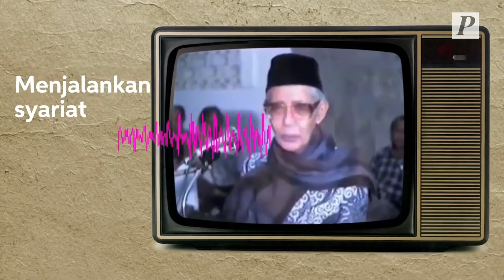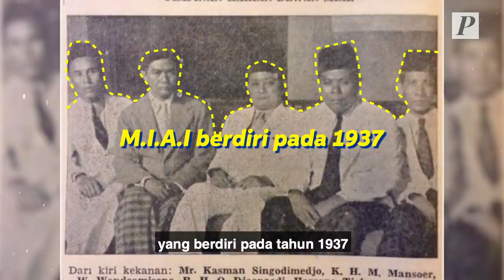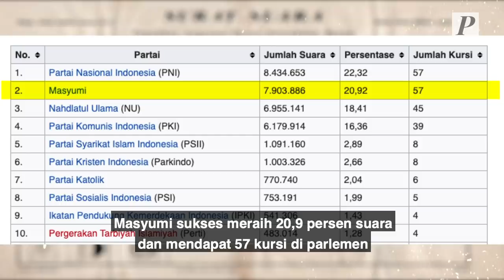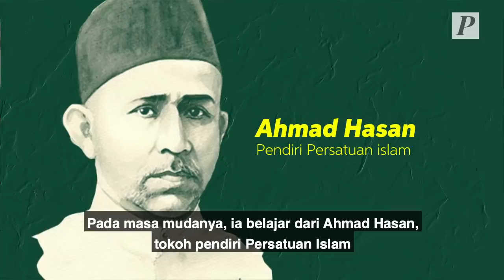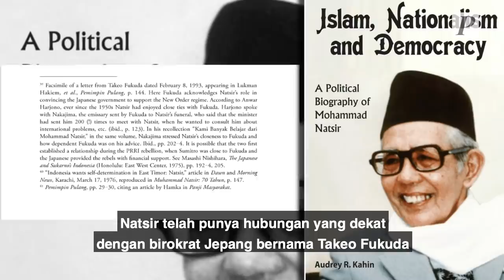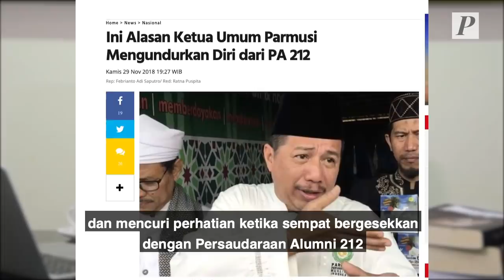Sejarah Partai Masyumi, Mungkinkah Kembali?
Sejarah Partai Masyumi. Natsir memang menjadi salah satu tokoh nasional yang identik dengan salah satu partai Islam terbesar di Indonesia, Partai Majelis Syuro Muslimin Indonesia atau Masyumi

Dianggap sebagai gerakan politik yang mampu menyatukan seluruh golongan Islam di Indonesia, Masyumi nyatanya punya pertautan politik yang erat dengan kekuasaan di awal-awal kemerdekaan Indonesia

Sekalipun telah dibubarkan, nyatanya baik Masyumi maupun Natsir masih mewariskan garis politiknya di Indonesia hingga hari ini. Lalu, seperti apa warisan politik tersebut?